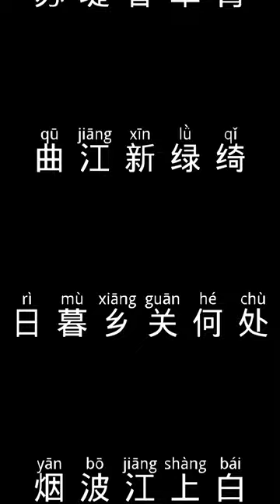Ancient Chinese Poetry 雨夜思 Thinking of You on a Rainy Night by 李清照 Li Qingzhao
Li Qingzhao, also known as Li Ch'ing-chao, was one of the most prominent poets and writers of the Song dynasty. This poem is called "Thinking of You on a Rainy Night" (雨夜思). Below is the poem in Mandarin, Pinyin and English.

雨夜思
李清照

苏堤春草青，曲江新绿绮。
日暮乡关何处？烟波江上白。

yǔ yè sī
lǐ qīng zhào

sū dī chūn cǎo qīng, qū jiāng xīn lǜ qǐ.
rì mù xiāng guān hé chù? yān bō jiāng shàng bái.

Thinking of You on a Rainy Night
Li Qingzhao

The spring grass of the Su Causeway is green,
The new green of the Qu River is silken.
Where is the village in the sunset?
On the misty river, it's white.